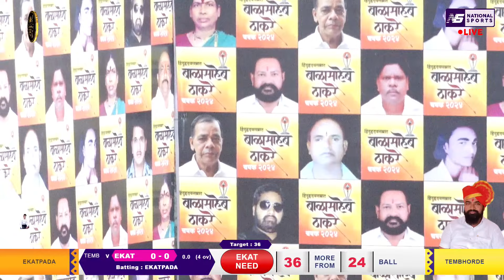Ekatapada VS Tembhorde || BALASAHEB THAKARE CHASHAK 2024 - TONDARE (PANVEL).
Ekatpada VS Tembhorde || BALASAHEB THAKARE CHASHAK 2024 - TONDARE (PANVEL).